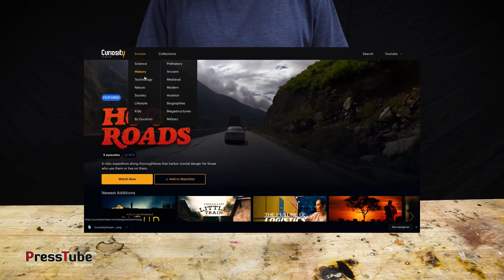I Created A Bolt and Nuts That Tightens In Two Directions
Code: PressTube

In this video i'm making a double thread bolt and nuts from aluminum.